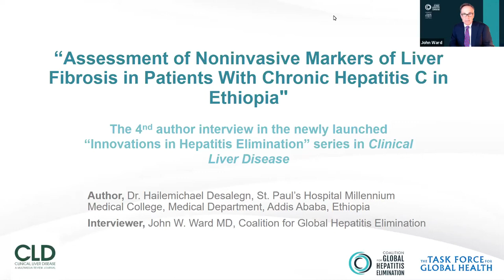Author Interview: Hepatitis C and Non-invasive markers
How can we predict cirrhosis through Non-invasive markers in Hepatitis C